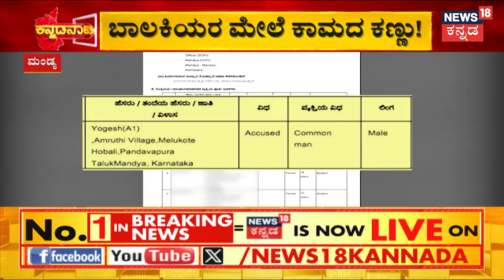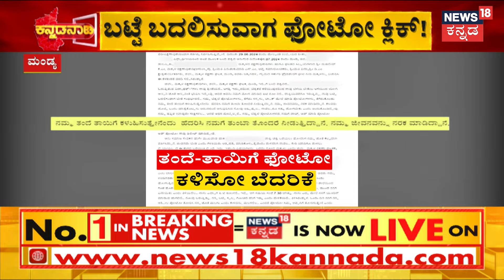Teacher Tortures Female Students In Mandya School | ಬಟ್ಟೆ ಬದಲಿಸುವಾಗ ಕಾಮುಕನ ಫೋಟೋ ಕ್ಲಿಕ್!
News18 Kannada Live | ನ್ಯೂಸ್ 18 ಕನ್ನಡ ಲೈವ್
Karnataka | ಕರ್ನಾಟಕ
Kannada | ಕನ್ನಡ